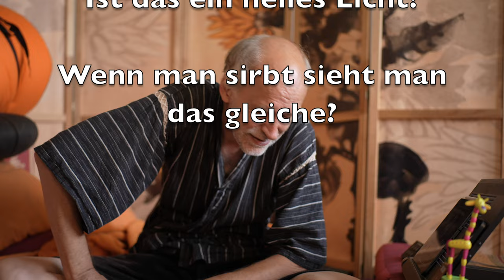FAQ "Das Licht" - Sen-Ge-Ku Session 20240720